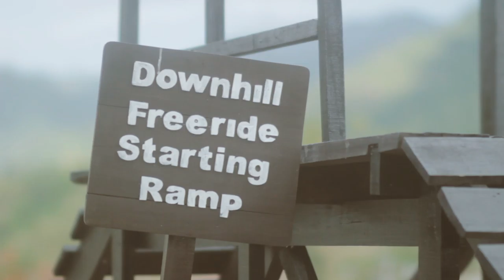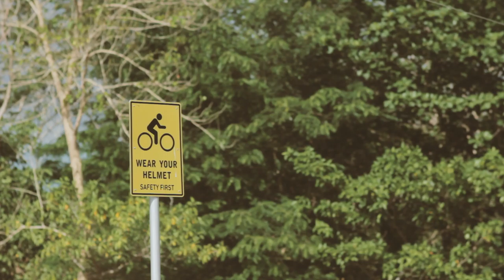CABS AND SARAH | E-SESSION